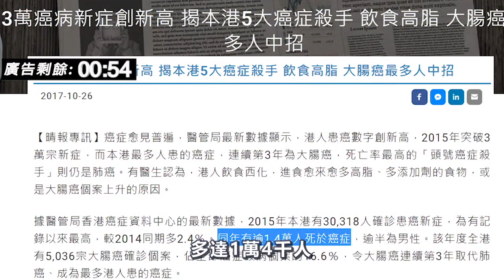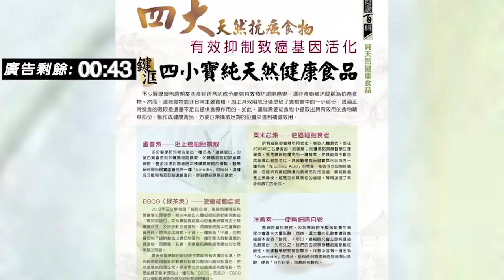仙人述異 澳洲高靈老師 - 游車河集體見到水鬼上岸，車身佈滿小朋友手印 | 第三十八集 2018年08月01日D 第四節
仙人述異 第三十八集 2018年08月01日    主持: 仙人 , 夜淇

第一節: 拜神拜著鬼系列 - 觀眾媽咪好心放個#敬如在#神位喺神樓供奉。

第二節: 藏驚閣 - 魑魅魍魎 - / 澳洲高靈老師 - 與鬼佬經紀睇樓，鬼業主大吼 Get Out！

第三節: 澳洲高靈老師 - 導遊入住泰國燒死過百人酒店，深夜被鬼踢床嚇到瞓 Lobby

第四節: 澳洲高靈老師 - 游車河集體見到水鬼上岸，車身佈滿小朋友手印